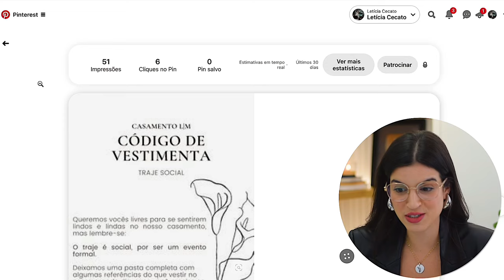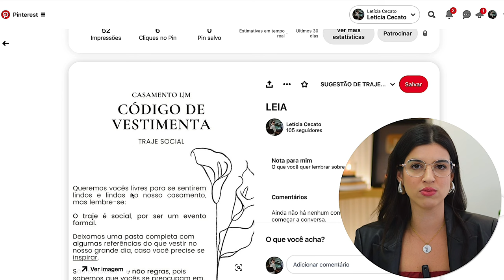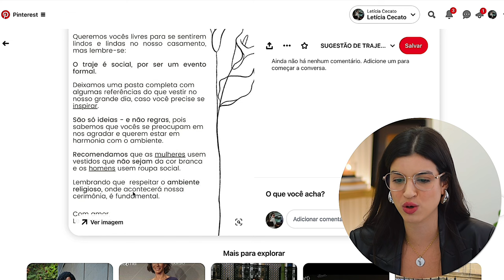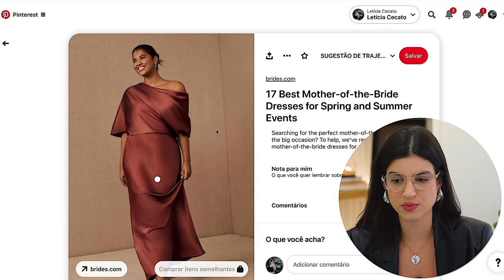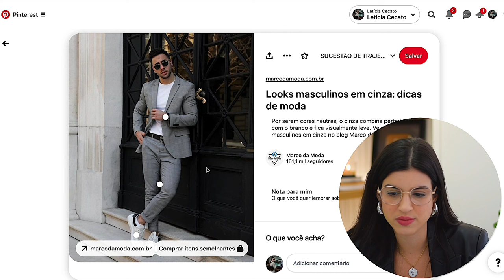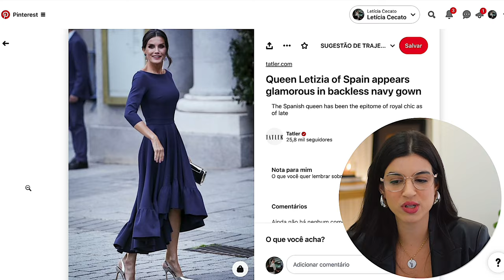COMO SE VESTIR PARA CASAMENTO EM 2024?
Estamos na contagem regressiva pro meu casamento e trouxe um tema muito pedido por voces:
Nesse vídeo eu não vou apenas falar sobre vestimenta para casamento, mas também uma ótima estratégia para quem é noiva e está pensando em colocar traje no convite.
Definitivamente festa de casamento é um evento de grau de formalidade alto e pensando nisso você precisa estar no mínimo adequada para esse grande evento.

Já viu o último vídeo sobre 25 looks neutros pro inverno 2024??